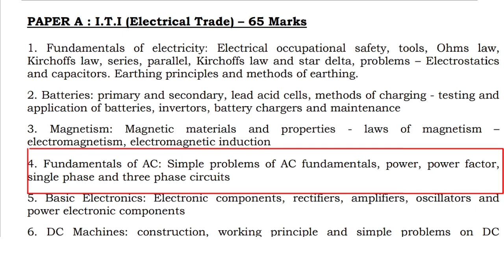Series RL circuits|Series RC circuit|jlm syllabus|fundamentals of AC